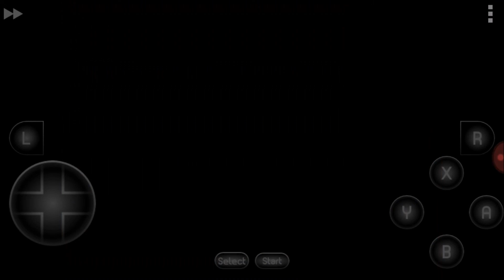Let's Play Harvest Moon (SNES) -1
Hey guys I'm back and better to be honest our first episode  was alright and there was a lot of things that i missed that i will reveal in the next video.